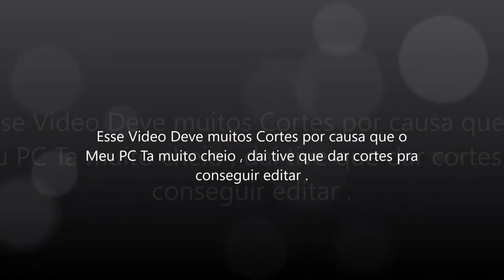Corrida Com Sombras - Turbo Kart Racers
▬▬▬▬▬▬▬▬▬ஜ۩۞۩ஜ▬▬▬▬▬▬▬▬▬▬
Mais Informações Logo a Baixo
▬▬▬▬▬▬▬▬▬ஜ۩۞۩ஜ▬▬▬▬▬▬▬▬▬▬